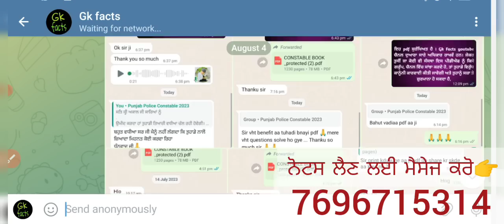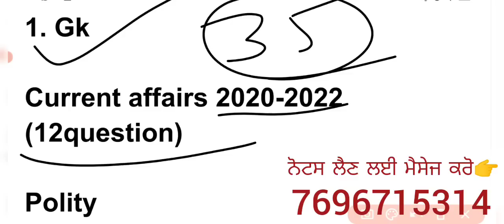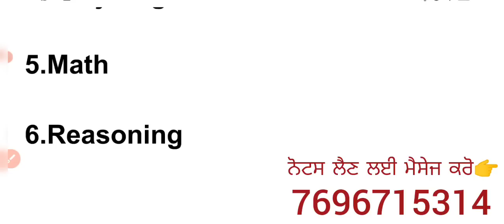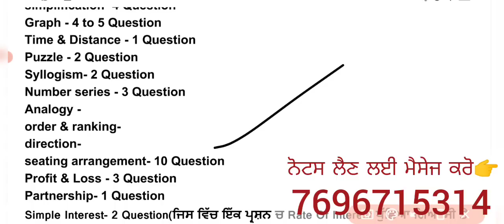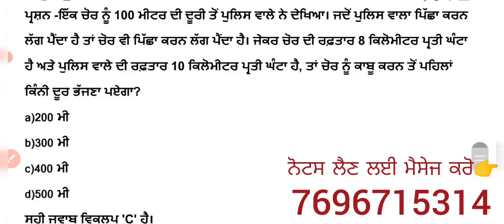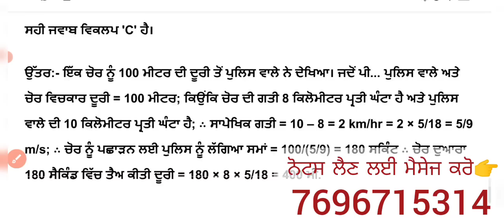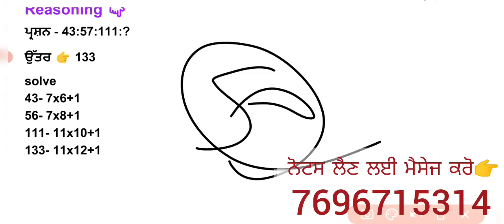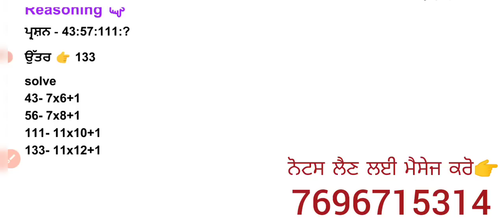Punjab police constable paper analysis | punjab police constable new update